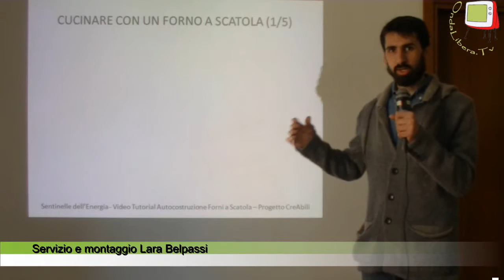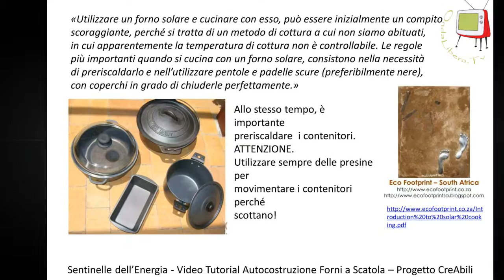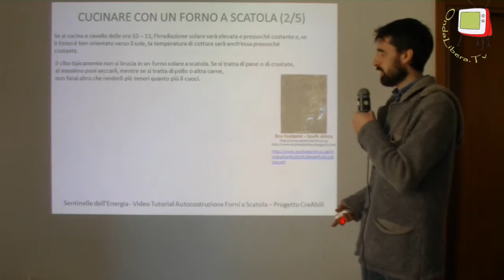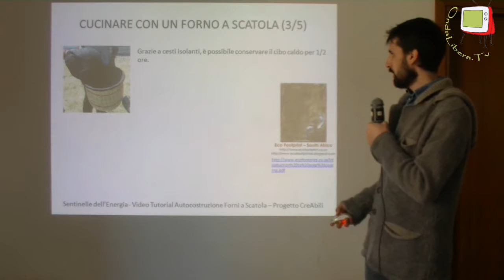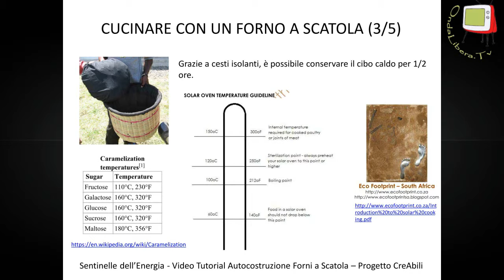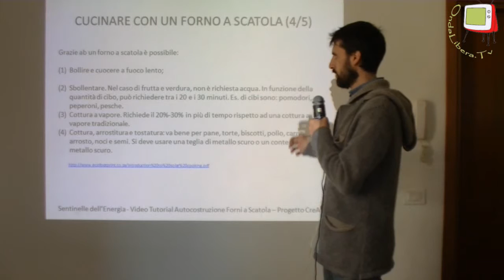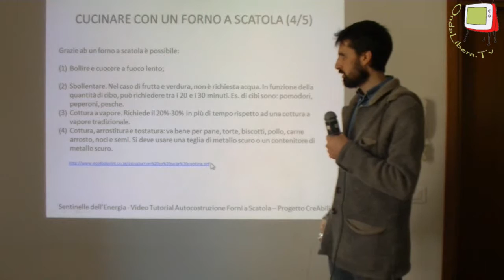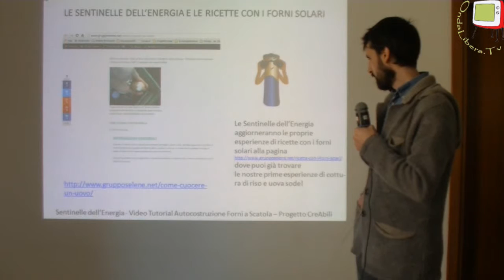Pesaro - I trucchi del mestiere con il forno a scatola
Questa è la quarta ed ultima parte del video tutorial sul funzionamento dei forni a scatola; qui saranno illustrati i trucchi del mestiere con tale forno. Il tutorial rientra all'interno dell'iniziativa CreAbili e vede come partners alcune associazioni tra cui le "Sentinelle dell'Energia".